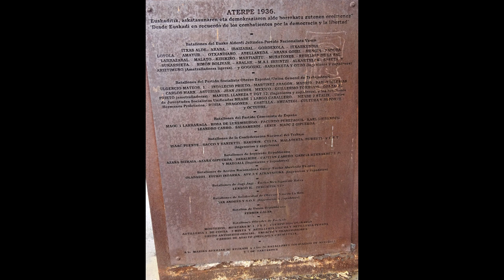ARTXANDA - BILBAO 2023: FUNICULAR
=Por un turismo sostenible y respetuoso con el medio-ambiente. Recuperación estética y funcional de los espacios públicos= Imágenes del funicular de Artxanda y el parque con inmejorables vistas de Bilbao y la ría del Nervión, en la capital de Bizkaia, territorio de Eskal Herria- Basque Country.